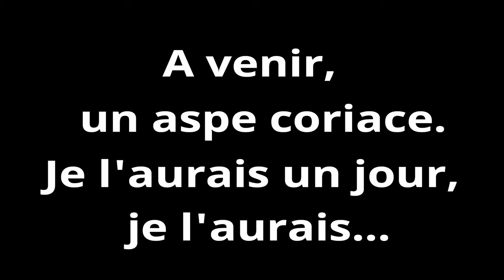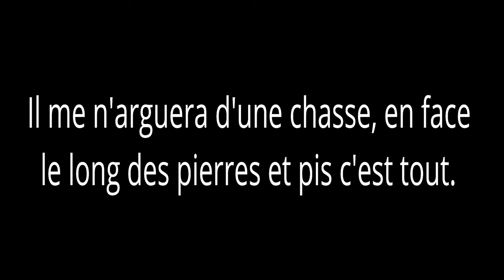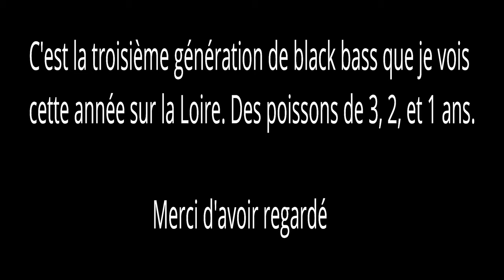Petit aspe et black bass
Quelques images des deux dernière sessions aspe où j'ai eu la chance de toucher des black bass. Cela fait déjà plusieurs année que je vois des petit poissons d'un an sur la Loire.
L'année dernière c'est deux poissons de plus de 30cm que j'ai eu la chance de croiser et cette année  pas de gros pour l'instant mais 3 génération qui sont représentées.
Leur présence est certainement dû à l'installation d'une buse reliant un lac (où il y a eu de l’alevinage) à la Loire et visiblement ils ce reproduisent.

Le moulinet pour le silure est arrivé, donc demain samedi c'est session moustache sur la Loire.

Bon visionnage!